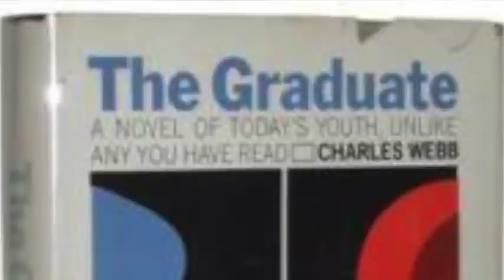Why Producer Lawrence Turman Wanted Mike Nichols to Direct The Graduate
Producer Lawrence Turman on what inspired him to hire director Mike Nichols on "The Graduate". The film that introduced film audiences to Dustin Hoffman.